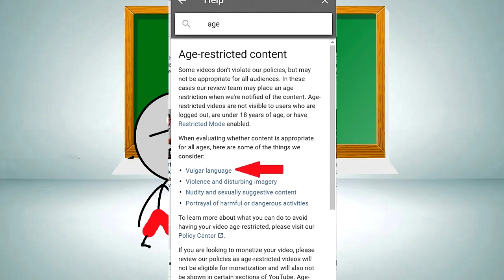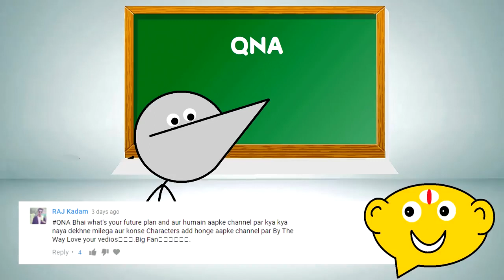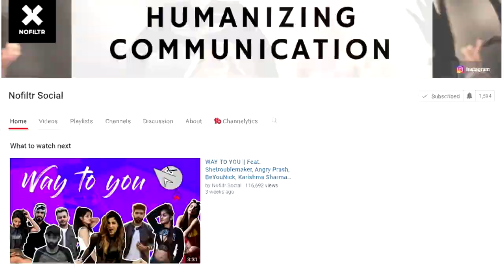My Parents Watched My Videos QNA Angry Prash